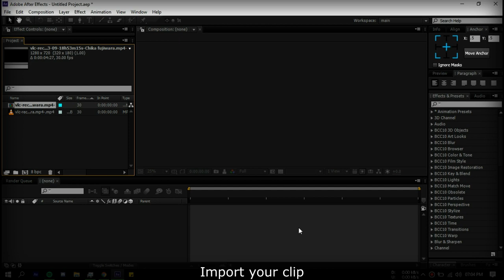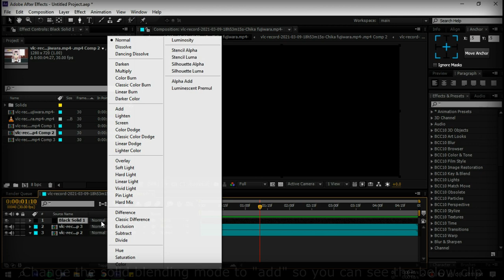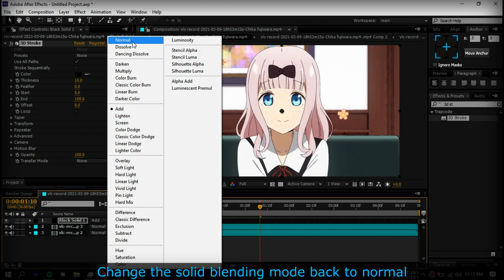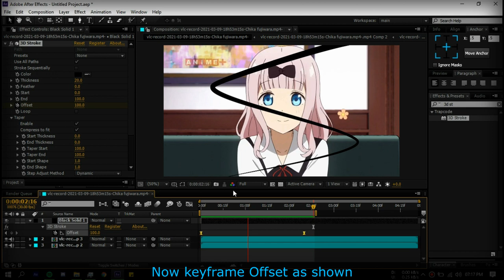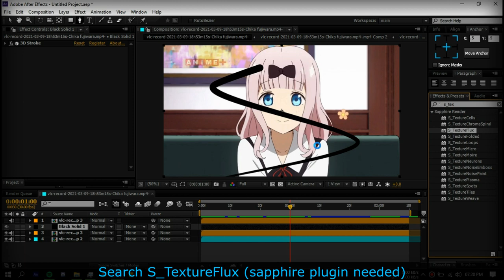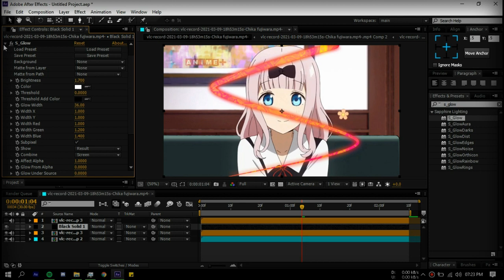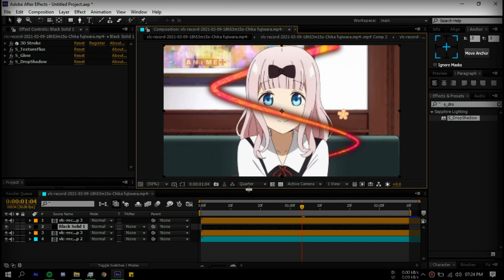After Effects 3D stroke tutorial free project file + presets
Here's the Presets and project file link